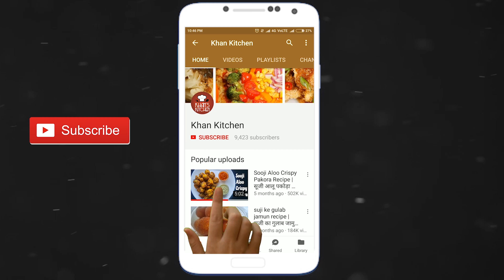Roasted Bhuna Chana In Salt | भुना चना घरपर बनाये | Roasted Chickpeas at home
Roasted Kala Chana In Salt | भुना चना घरपर बनाये | How to make Bhuna Chana at home | Roasted Chickpeas at home |